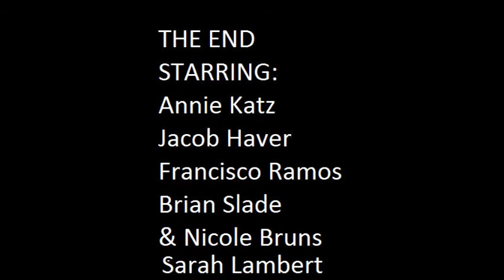"The Populist Party"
our video project...